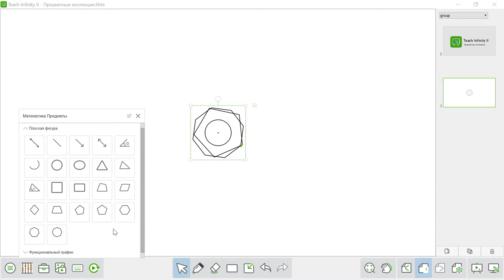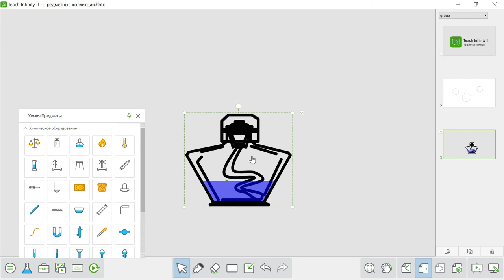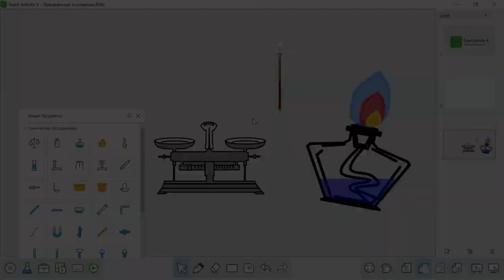05. Предметные коллекции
Вы можете использовать инструменты для предметов, чтобы проектировать эксперименты, иллюстрировать задачи и повысить вовлеченность во время объяснения нового материала.
После того как вы выбрали предмет в основном меню у вас появляется соответствующая кнопка на панели инструментов.
Нажмите на объект, чтобы добавить его на страницу. Он будет добавлен в центр страницы. Вы можете добавить несколько объектов за раз.